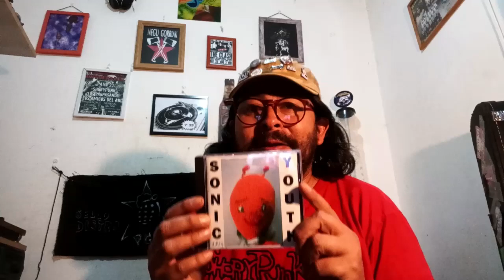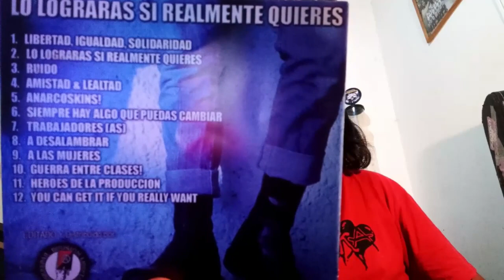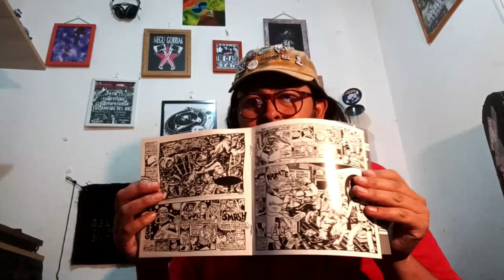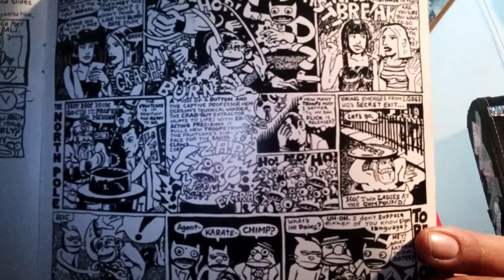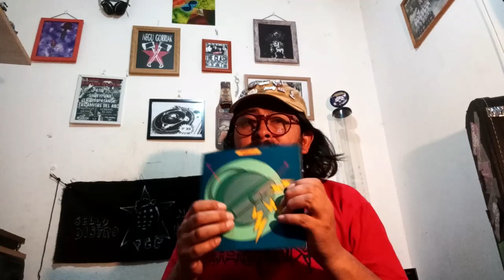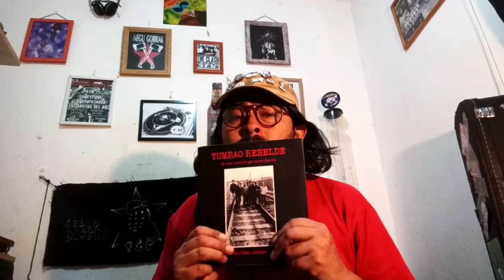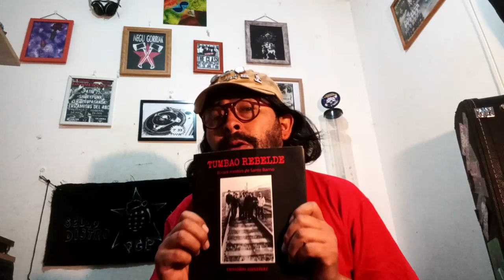7' 33 capitulo 10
música autónoma y kontrainformación.
capítulo final de la primera temporada.
Hoy
Los Traidores
Sonic Youth
Kuestión Social
Sudamerica oi
Shellac
U.S. Maple
Big'n
Brise Glace
Entrevista a pachi, Juan Francisco Altamiranda, Guitarrista de Rancho Aparte.
en libros "Tumbao Rebelde , el rock mestizo de Santo Barrio"
deja tus comentarios con un mail de contacto y participa por un Libro " rockeando en la sombra, una historia de música en provincias" y un pack de cds, discografía de asesinos jubilados y 20 años de punkora en vivo.